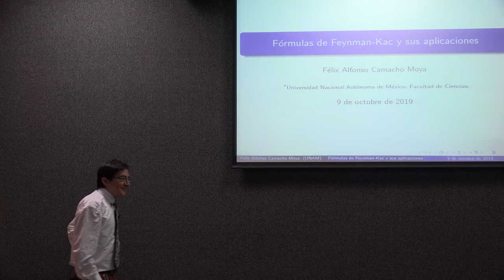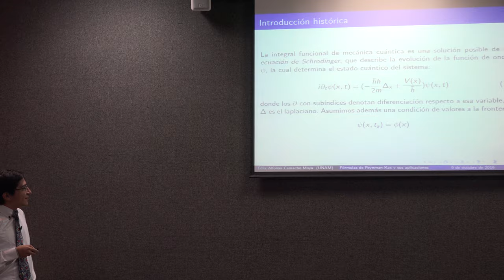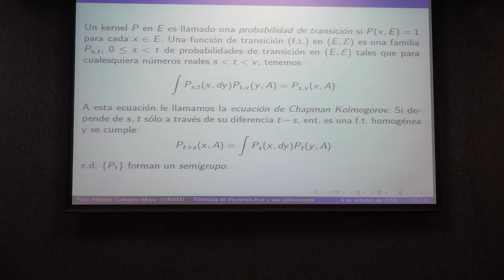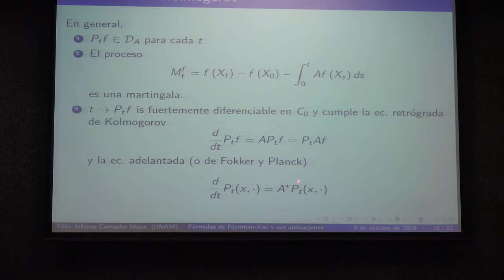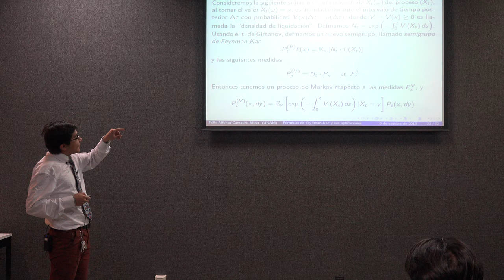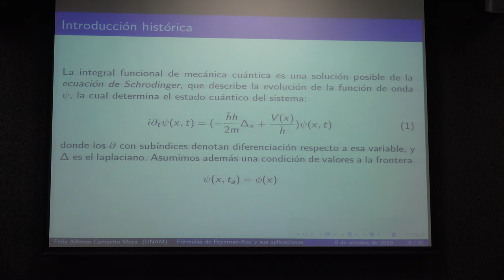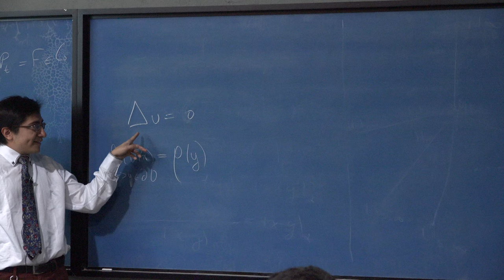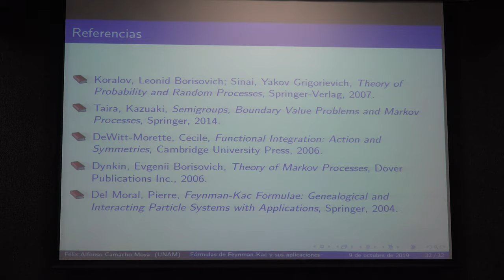Fórmulas de Feynman Kac y sus aplicaciones Felix Camacho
Fórmulas de Feynman-Kac y sus aplicaciones

Plática dada por Félix Camacho Moya  (Facultad de Ciencias de la UNAM) en el 10° Aquelarre Matemático el Miércoles 9 de octubre del 2019 en el Aula Sotero Prieto 1 del Amoxcalli en la Facultad de Ciencias de la UNAM

Agradecemos al equipo del Aquelarre Matemático

Rodrigo Cruz, Ulises de Léon, José, Eduardo Orozco, Alejandro Cruz, José Butrón, José Manuel González, Roberto Gómez y Efraín Vega quienes grabaron y publicaron las charlas